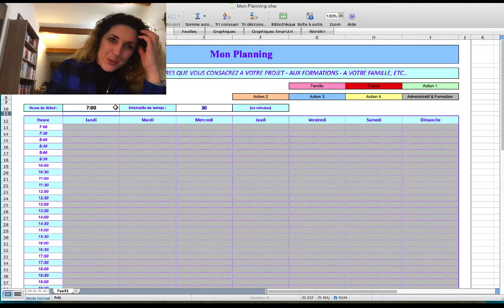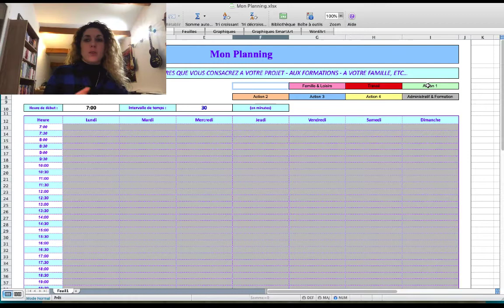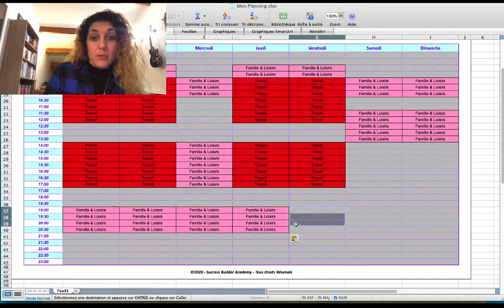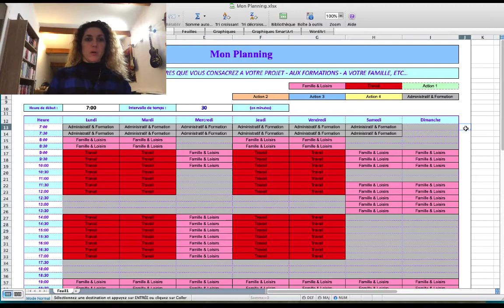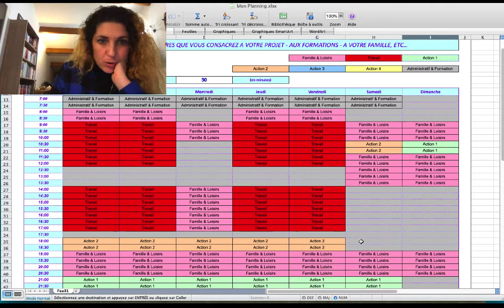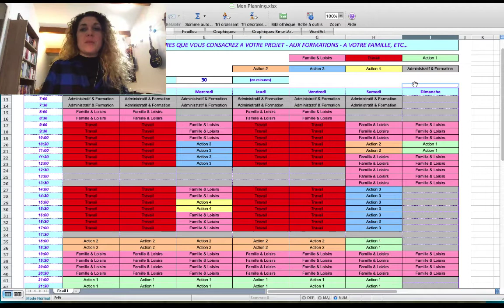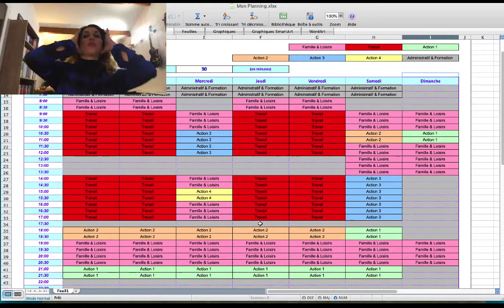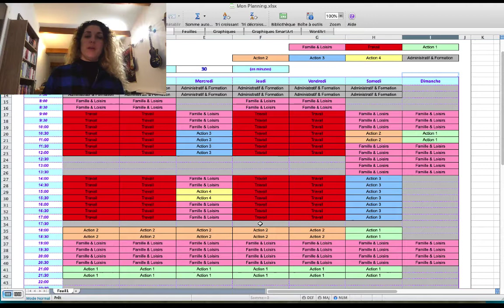Planning & Agenda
La Réussite passe par la Gestion Optimale de son Temps, et pour cela, il y a des indispensables, à commencer par le planning et l'agenda qui sont 2 choses bien distinctes... explications dans cette vidéo, et les outils à télécharger en-dessous:

Hey ! Suis moi aussi sur Instagram

A Propos
Coaching et expériences professionnelles:

- Chef d'entreprise depuis l'âge de 23 ans dans différents domaines: grande distribution, bar à thèmes, Marketing Relationnel, Salles de Fitness, Coaching individuel, Création de projets, Coaching de groupe ou individuel et/ou avec l'accompagnement des chevaux (Horse-Connexion), Marketing Relationnel.

- Guérisseur Spirituel